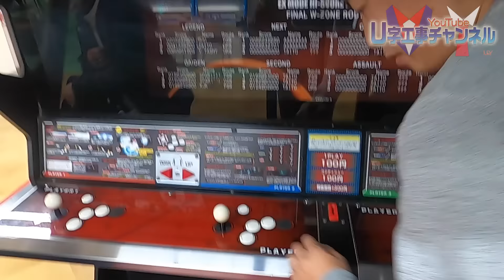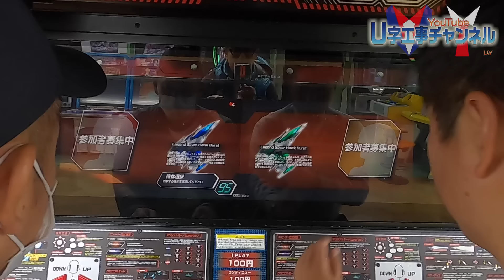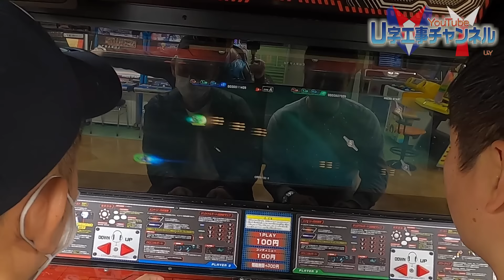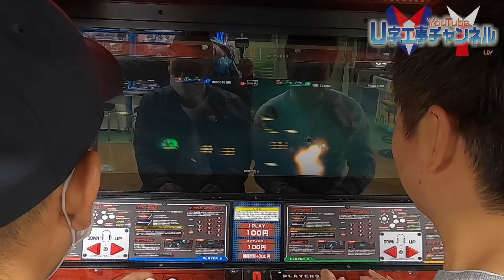【Vlog風】福田念願の２人でアレ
栃木飯終わりに宇都宮散策！
新企画考案！？
福田念願の2人でアレも！